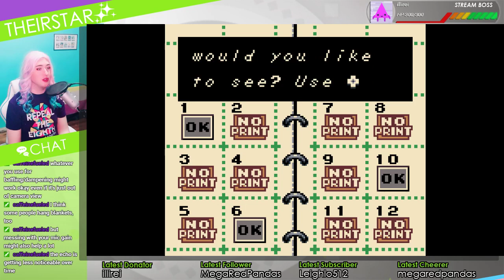Link's Awakening DX EP03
We go echoing as we go live from Streaming Arena Alpha! Is a hoarding problem the ultimate punishment? Do you catfish better with glamour photos or dynamite? It's the stream where a ghost nags us into touring their life!